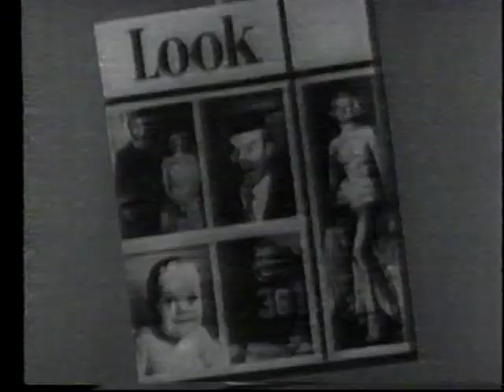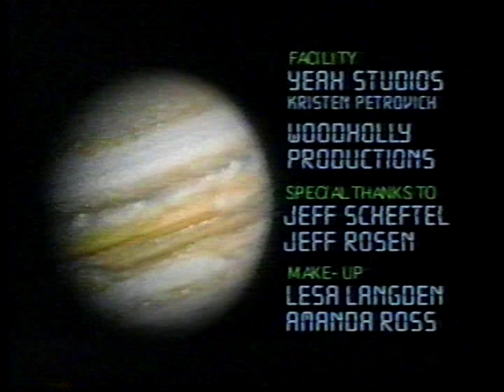Sci-Fi Channel presents "Trailer Park'...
Vintage broadcast of this great Tom Davis show!!